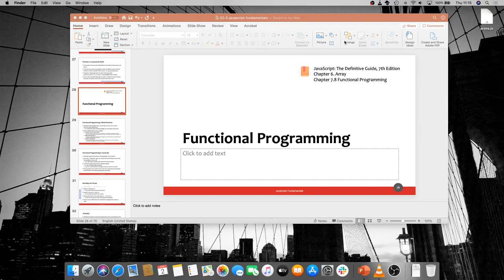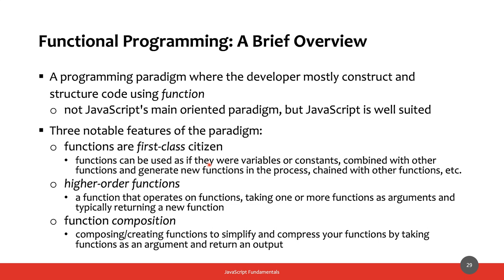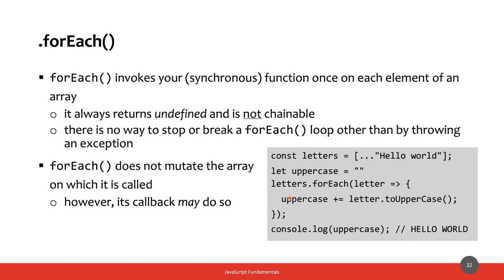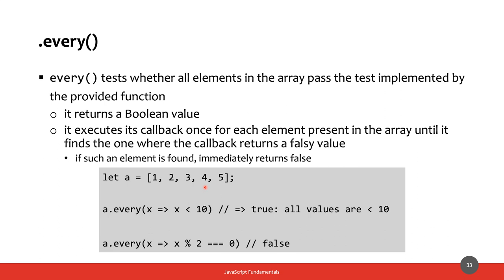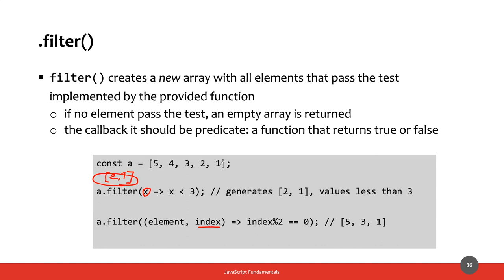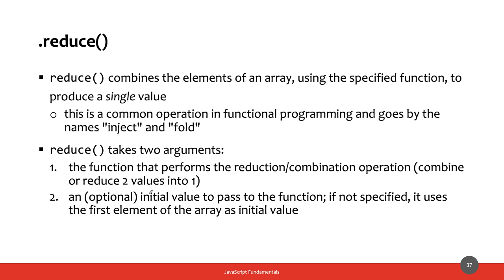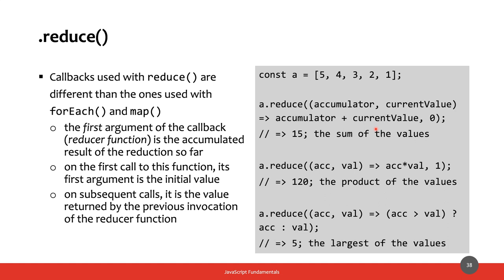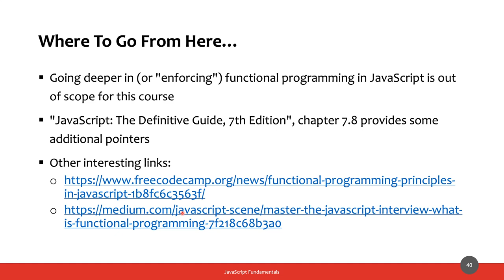MetWeb-2020-L05b: JavaScript - programmazione funzionale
Lezione del 03/04/2020, parte II: JavaScript - programmazione funzionale.